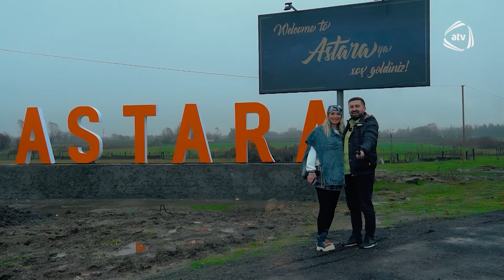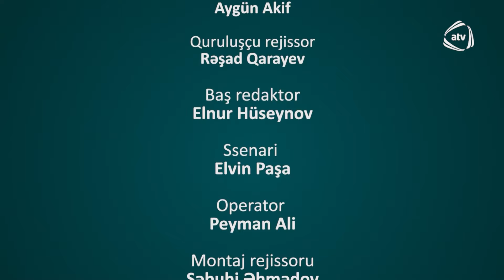Yoldaşım - 7. Bölüm